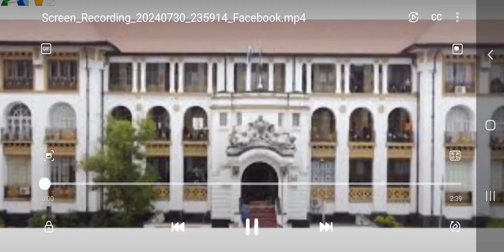Tuma Jabbie and Others take Augustin Sorie Sengbe Marrah, Wara Serry Kamal and Others to High Court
News of Sierra Leone Today.